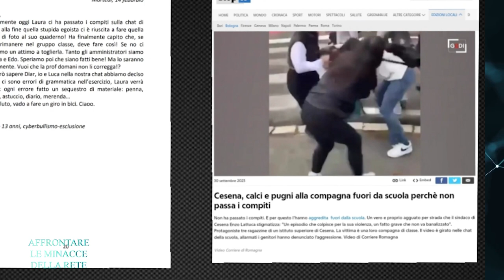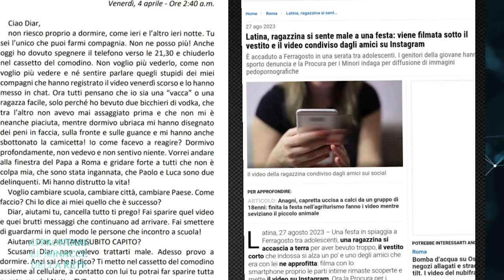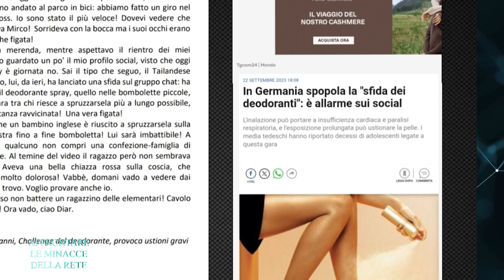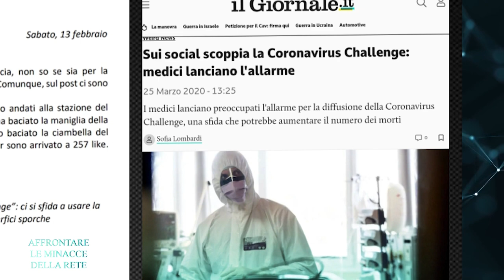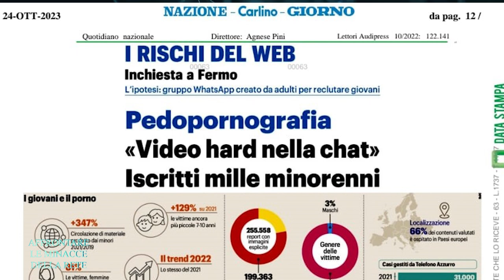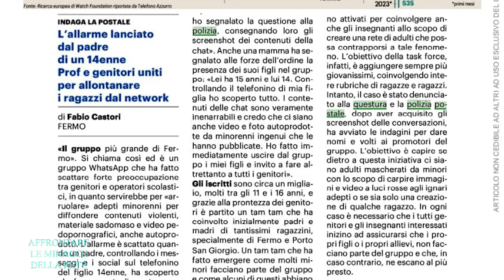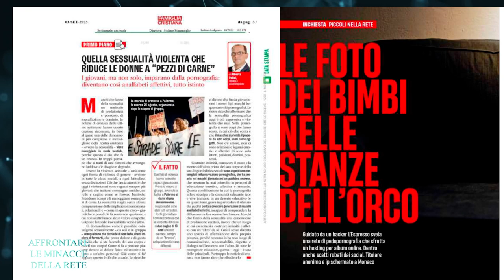AFFRONTARE LE MINACCE DELLA RETE, CAPIRE, PREVENIR,E PROTEGGERE - puntata 2